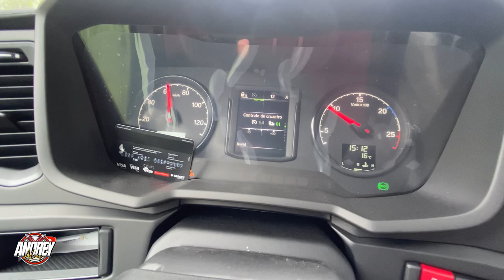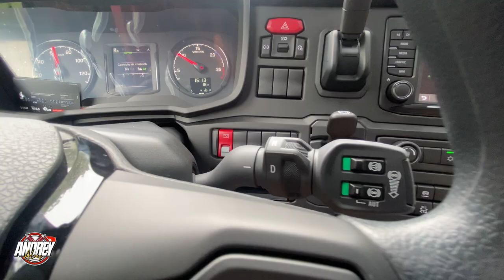DESCENDO A SERRA NO AUTOMÁTICO P450 - VAMBORA PRA SÃO BORJA 🚀🙏🏼